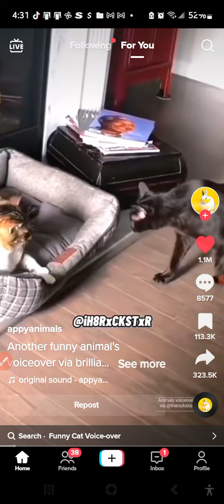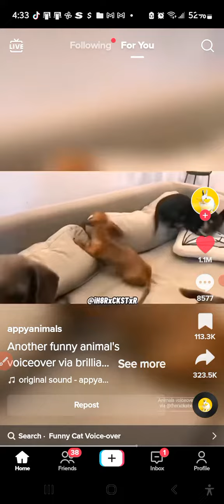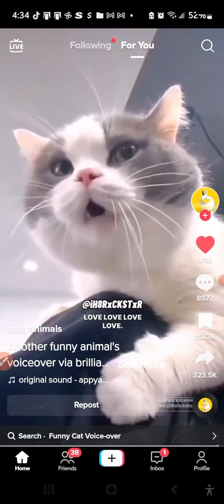🤣funny animal videos🤣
Animal voice-overs @appy animals